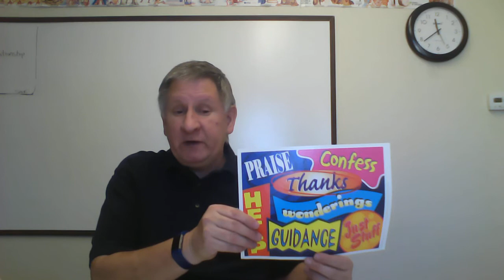POOL Lesson, November 29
We learn from Genesis 21:8-21, the Story of Hagar and Ishmael, that God hears us and sees us when we are going through difficult decisions and desperate times.